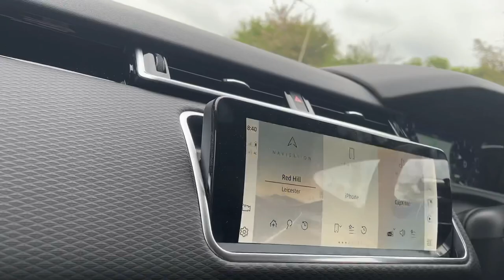LIMBS AS LEICESTER COMEBACK TO DRAW! 1500 ROMA FANS AT LEICESTER! Leicester 1-1 Roma Match Day Vlog!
So today boys and girls we are back with a brand new video on the channel! Today we are back with another leicester city vlog! Today I bring you the fans experience of leicester vs roma with the leicester vs roma vlog! This is your home off all leicester vlogs from the leicester vlogger, with all the leicester city vlogs and leicester city fans at the king power stadium and the fans experience at the leicester match! For all of you who cant get down to the king power every week, I hope this video shows you the leicester fan experience especially for the international leicester fans and the thailand leicester fans, thailand leicester city! In todays Leicester vlog, we are here with the Leicester 1-1 Roma vlog from the game in the semi final of the conference league! Leicester 1-1 roma, a very close game and the game all set for a huge game back in Rome next week! Today we show the Roma fans in leicester and the roma fans vs leicester as roma bring 1,500 fans to leicester and the roma fans go crazy! Of course, it ended leicester 1-1 roma with the leicester roma vlog today, pellegrini scoring first with the pelegrini goal vs leicester sending the roma fans crazy with the roma limbs vs leicester! Leicester got level through ademola lookman with the lookman goal vs roma but it may have gone down as a mancini own goal! Sending the leicester fans crazy with the leicester fans vs roma! A great game and I hope you all enjoy the Leicester match day vlog and the roma vlog today!

This is your home off all Leicester city content for the 2021/22 season! I’ll be bringing you guys the latest Leicester city news and Leicester updates, with the latest Leicester transfer news and updates! I’ll also be bringing you guys Leicester match preview, Leicester match reaction and Leicester Matchday Vlog! Come on Leicester!